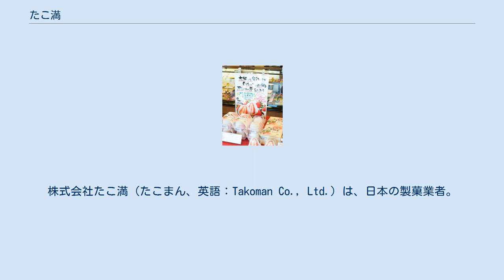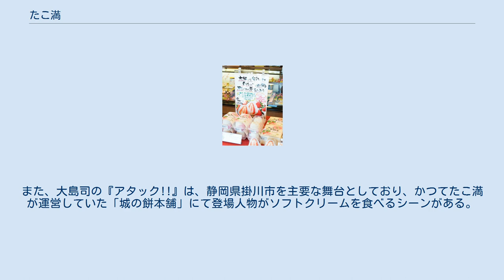たこ満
株式会社たこ満（たこまん、英語：Takoman Co., Ltd.）は、日本の製菓業者。
旧社名は株式会社多古満（たこまん）。
直営店のロゴなどでは、たこまんと表記されることも多い。
 静岡県菊川市に本社を置く製菓業者であり、郷土菓子、和菓子、洋菓子の開発、製造、販売を手掛けている。
また、静岡県西部を中心に直営店「たこまん」を展開しており、商品は基本的にはこれらの店舗でしか購入できない。
ただし、例外的に、東海旅客鉄道掛川駅構内の「これっしか処」や静岡空港の売店などで、一部の商品が土産用として販売されている。
なお、直営店においては、毎月「たこのはっちゃんデー」と呼ばれるセールが催されていた。
 また、「アマンド娘」などの菓子で知られる株式会社ロリエ常盤家が経営破綻した際には、救済に乗り出し株式会社ロリエたこまんを設立し、店舗のリニューアルオープンを果たした。
 たこ満の「遠州大粒完熟いちご大福」 経営理念として「ひとりのお客様の満足とひとりの社員の幸せ」 を掲げている。
社長をはじめとする経営陣は、従業員向けの「デイリーニュース」をほぼ毎日発行しており、従業員との間で理念の共有を図っている。
デイリーニュースには、経営陣のメッセージだけでなく、従業員からのレスポンスも掲載されている。
たとえば、菓子の製造個数が目標に達しなかった従業員からは、自分は背が低いため台を用意してもらえれば作業が円滑に進み、菓子を待つ顧客の期待に応えられる、との改善提案などが寄せられている。
このような経営陣と従業員の相互対話を通じて、意志の共有を図り、経営理念を日常の活動に反映させている。
 また、身土不二の思想のもと、原材料は地元である静岡県西部（かつての遠江国・遠州）産のものを極力使用している。
キャッチフレーズは「清らかな遠州からのおくりもの」であり、商品のネーミングも遠江の伝説や名勝に因む物が多い。
さらに、包装紙には遠江の野花をあしらうなど、地元に根ざした企業姿勢が窺える。
 これらの点から、静岡県西部を代表する製菓業の一つとして知られている。
一例として、経営学者の坂本光司が行った「静岡県西部地域顧客満足度調査」によれば、「あなたが他人に紹介できる自慢の店」として他の店舗を大きく引き離しての1位であった。
なお、顧客から県外にも出店してほしいとの要望が寄せられることもあるが、「『たこまん』は遠州をテーマにした菓子屋のため、残念ながら他県への出店予定はございません。今後も静岡県遠州地方を中心にと思っております」 と回答しており、あくまで直営店としての「たこまん」は遠州のみに限定する姿勢を鮮明に打ち出している。
 直営店「たこまん」は、店舗ごとにさまざまな意匠を凝らした造りとなっている。
たとえば、城下町風の街づくりを進める掛川市に立地する「掛川本館」は、鉄骨造だが屋根を瓦葺とし外壁に杉板を用いるなど、和風を意識した造りとなっている。
それに対して、磐田郡浅羽町（のちの袋井市）に立地する「浅羽本店」は、同じく鉄骨造だが南国風を意識した造りとなっており、樹木などが植栽されたガーデンが併設されている。
 インターンシップにも応じている。
掛川市、菊川市、浜松市の中学校、高等学校、大学、および、特別支援学校といった地元の教育機関から、インターンシップの受け入れに応じている。
 1953年、静岡県小笠郡大坂村（市町村合併により大浜町、大東町を経て掛川市）にて創業を開始した。
その後、従業員の給与水準や労働条件を改善し他業種と遜色のない企業にしたいとの思いから、法人化を果たすとともに、小笠郡浜岡町（のちの御前崎市）に出店を果たす。
しかし、売上は伸びるものの、離職者が後を絶たない事態となった。
従業員の待遇改善を目指した規模の拡大が、結果的に離職者の増大を招いてしまったことから、経営方針を転換した。
顧客満足と従業員満足を同時に目指すこととし「ひとりのお客様の満足とひとりの社員の幸せ」 を経営理念として掲げた。
以来、小笠郡を中心とする静岡県西部に直営店を出店してきた。
その後、本拠地と生産拠点は小笠郡小笠町（のちの菊川市）に移転することになり、「小笠本社」と「小笠工場」が設置された。
なお、創業の地である掛川市大坂の店舗は「大東総本店」を名乗る。
また、登記上の本店については、現在も掛川市大坂としている。
 初代社長が東京都に修行に出た際、奉公先で初めて食べた酢蛸のおいしさに感動し、この酢蛸以上...